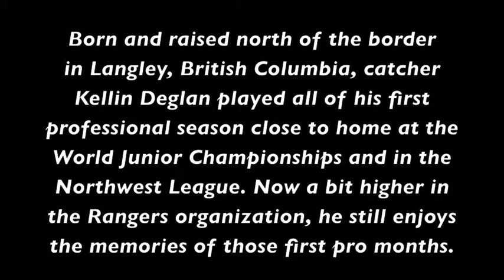Minor League Stories: Kellin Deglan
Born and raised north of the border in Langley, British Columbia, catcher Kellin Deglan played all of his first professional season close to home. Now a bit higher in the Rangers system, he still enjoys the memories of those first months.